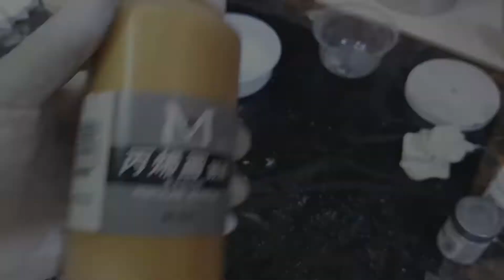للاعمال الخشبية الخفيفة واكسسوارات المناسبات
المواد المستخدمة متوفرة في المكتبات
بالوان مختلفة
ديكورات
ديكورات منازل داخليه
ديكورات جبس
ديكورات خشبيه
ديكورات جدران
ديكورات تلفزيون
ديكورات غرف نوم
ديكورات منازل